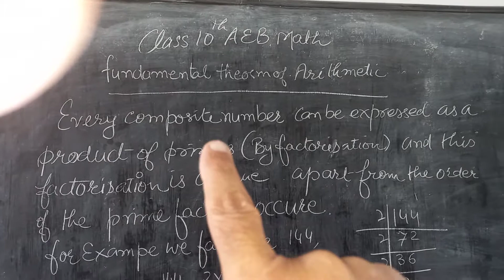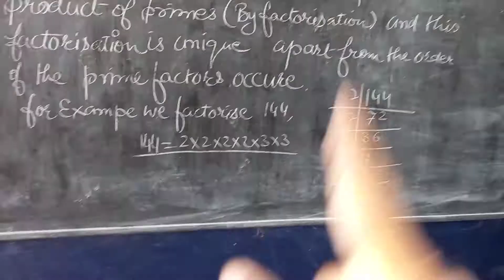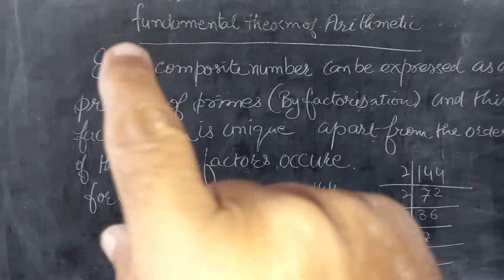Class 10th Math (V 29)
Fundamental theorm of arithmetic